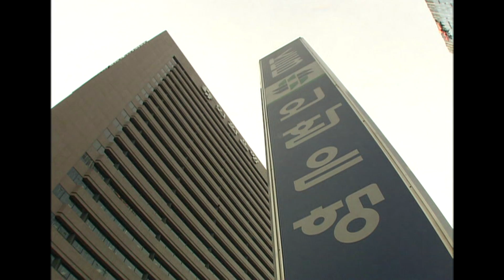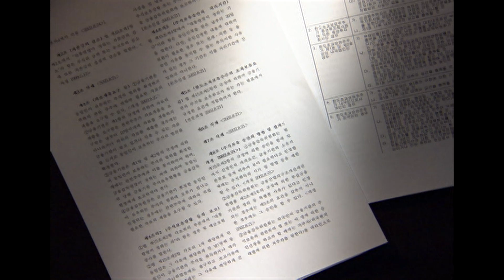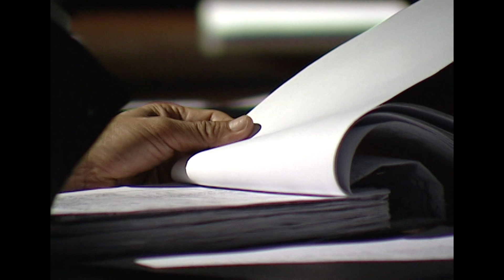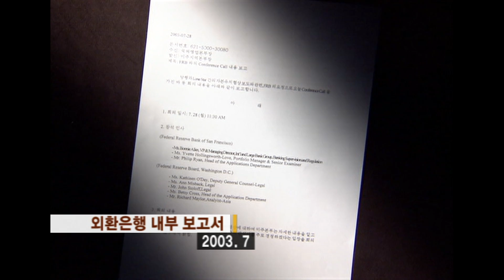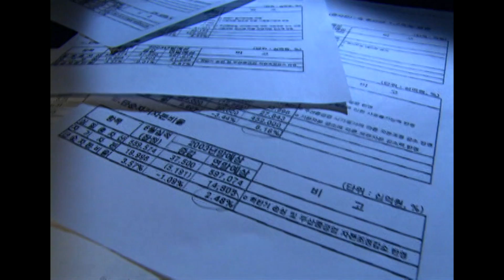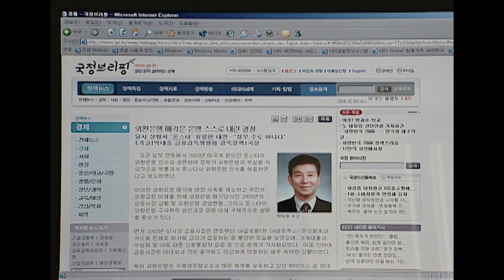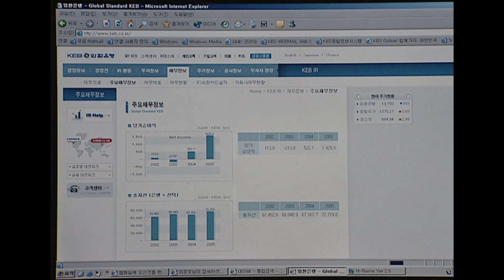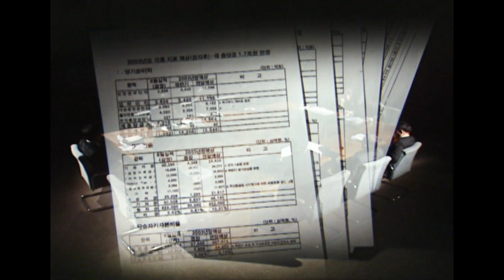심층취재! 외환은행 매각의 비밀 대책회의. 매각의 근거가 됐던 ‘의문의 팩스 5장’의 출처. 론스타의 외환은행 인수과정. (KBS 20060319 방송)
'KBS 스페셜  '심층보고 - 외환은행 매각의 비밀'

지난 2003년 9월 외환은행을 사들였던 미국계 투기성 펀드인 론스타가 외환은행 매각을 가속화함으로써 수조원의 시세 차익을 눈앞에 두고 있다. 그런데 외환은행 매각작업이 가속화되면서 당시 매각과정에 대한 의혹은 더욱 확산되고 있다.KBS 탐사보도팀은 은행을 인수할 자격이 없던 미국계 사모 펀드였던 론스타가 외환은행을 인수한 과정을 장기간 심층취재했다.

취재결과 몇가지 중요한 사실이 새롭게 드러났다.
정부는 그동안 외환은행 매각의혹이 제기될때마다 외환은행 대주주들이 스스로 매각을 결정했으며 정부는 최종 승인만 했다는 일관된 입장을 펴왔다.그러나 KBS 탐사보도팀 취재결과 정부가 매각과정에 깊숙이 개입했고 사실상 매각을 주도한 것으로 확인됐다.

KBS 탐사보도팀 취재결과 정부의 최종 매각 승인이 있기 두달전인 2003년 7월 중순 서울 시내 한 호텔에서 재경부 관계자,금감위 관계자, 외환은행 관계자, 매각 주간사 관계자, 그리고 청와대 관계자가 참석한 가운데 열린 비밀 대책회의가 매각의 결정적인 역할을 한 것으로 확인됐다.

이 회의에선 외환은행 인수의 걸림돌인 론스타의 자격 문제에 대해서 처리 방향에 대해 가닥을 잡았다. 외환은행을 잠재적 부실은행으로 규정해 은행법상의 예외규정으로 론스타의 외환은행 인수를 허용하는 쪽으로 사실상 결정한 것이다.

누가 이 회의를 주도했고 이 회의에선 구체적으로 어떤 말이 오갔는지 비밀대책회의의 실체를 밝힌다. 이와함께 매각의 근거가 됐던 ‘의문의 팩스 5장’의 출처를 심층 추적했으며 그 문서가 얼마나 엉터리로 급조됐는지를 분석했다.